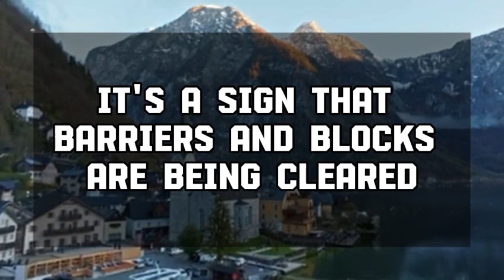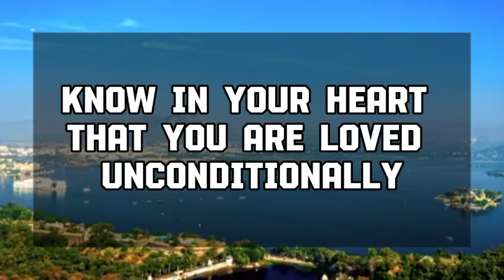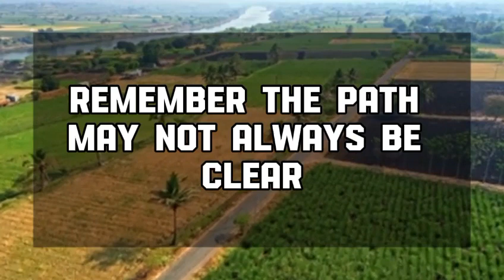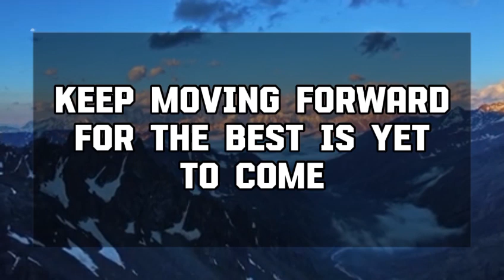Angel message: THIS IS ABOUT YOUR APPEARANCE. VERY SOON, 💌 God message || Universe message